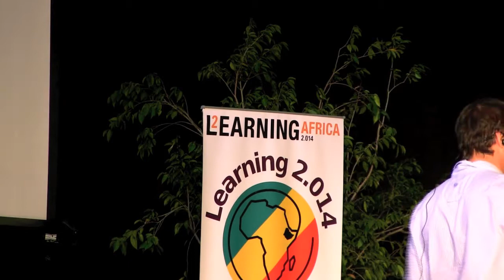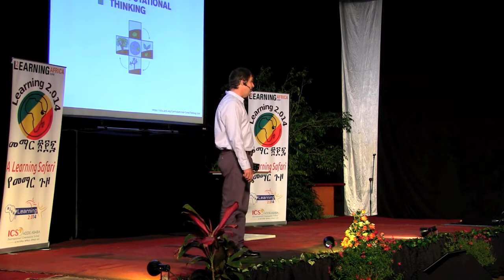Fred Biggar: Coding - What's the Point?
Fred Biggar delivers a Learning2 Talk about programming, computational thinking and what's worth including in a curriculum.